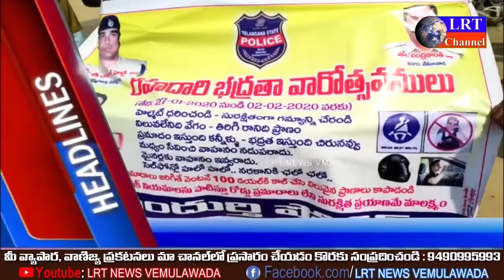31.01.2020 HEADLINES VEMULAWADA|| LRT NEWS